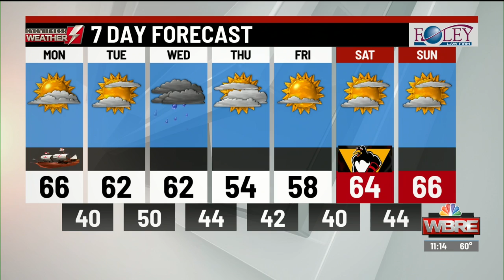Eyewitness Weather Webcast 10.14.19 11AM